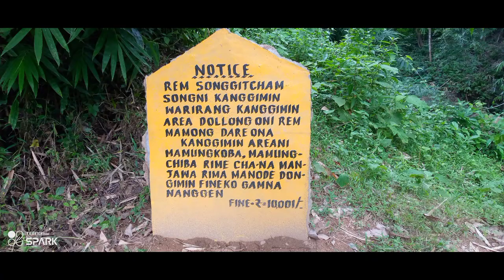Hidden waterfalls in North Garo hills [explore Rem waterfalls blog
Hi! I am here.
    Explore our hidden waterfalls in Rem songitcham, North Garo hills [ Meghalaya [ North east India..

Let enjoy watching. thanks for my yutupe family. 😊😊
Sorry friends, I can't speak in English 🙏🙏🤣